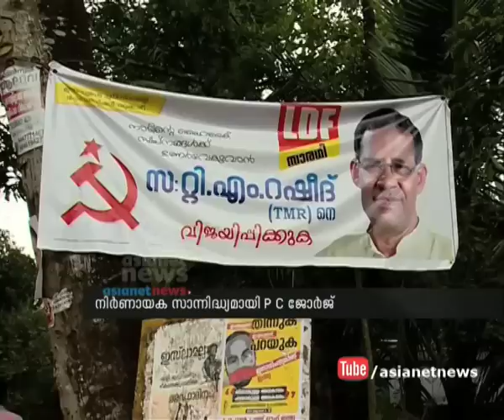Erattupetta Election campaign : Kerala Local Body Election 2015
Muslim league candidates compete in Erattupetta in 10 seats . Muslim league and LDF express his winning hopes
ലീഗ് മേല്‍ക്കോയമയുമായി ഈരാറ്റുപേട്ട